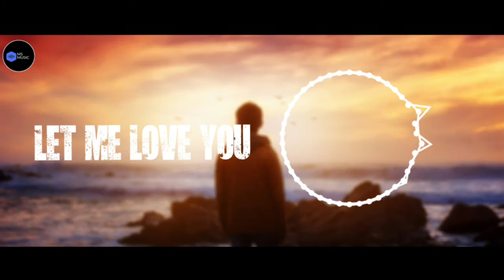Let Me Love You Ringtone | Ms Music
Let Me Love You Ringtone

⭕ Download Link ⭕

ＳＵＢＳＣＲＩＢ E

K E E P S U P P O R T I N G❤️

Thanks to Nevo